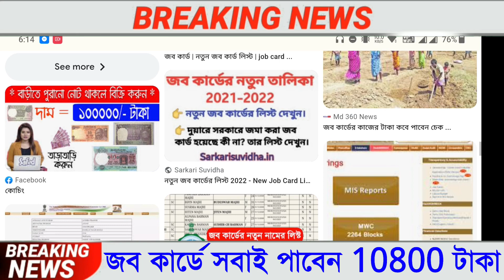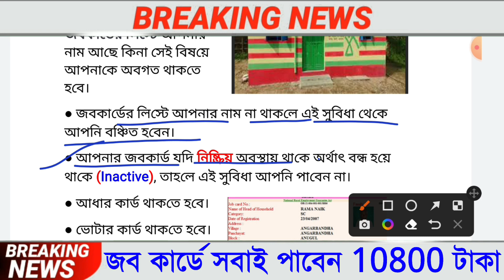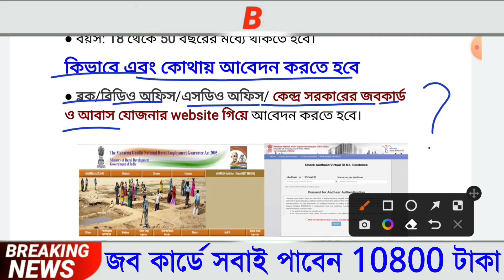10800 টাকা করে পাবেন জব কার্ড থাকলে, এখুনি চেক করুন, MGNREGA Job Card Payment Status Check 2022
10800 টাকা করে পাবেন জব কার্ড থাকলে, এখুনি চেক করুন, MGNREGA Job Card Payment Status Check 2022

10800 টাকা করে পাবেন জব কার্ড থাকলে, এখুনি চেক করুন, MGNREGA Job Card Payment Status Check 2022

২৫৯০ টাকা করে পাবেন জব কার্ড থাকলে, এখুনি চেক করুন l MGNREGA Job Card Payment Status Check 2022

About this video :
In this video we are talking about how to check job card payment online West Bengal 2022.

Topic covered :

1. how to check your job card working payment status in bengali
2. জব কার্ডের টাকা চেক
3. job card payment status check 2022
4. how check 100 days working status
5. how to check my job card status
6. জব কার্ড
7. job card working payment status online
8. job card status check
9. check mgnrega work detail by job card no
10. know nrega payment details,job card balance check
11. job card payment report
12. how to check job card balance
13. how to check,job card
14. job card list,job card balance
15. checking mgnrega fund balance in bengali